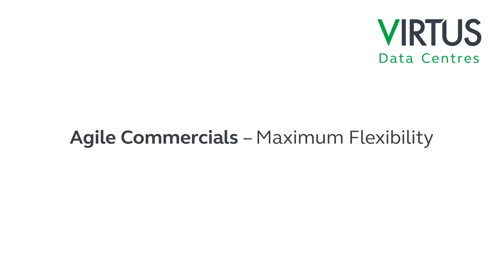VIRTUS Agile Commercials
VIRTUS' agile solutions have brought true technical and commercial flexibility to the data centre market. We call it the Elastic Data Centre.

VIRTUS was the first data centre owner-operator to recognise that overly rigid long-term data centre contracts are no longer optimal for many global cloud and digital businesses, where the fast pace of business and technology can require business to change direction quickly.

AIOps - a key ingredient for managing infrastructure performance optimisation

Virtus Expands Its Slough Data Centre Campus With London11